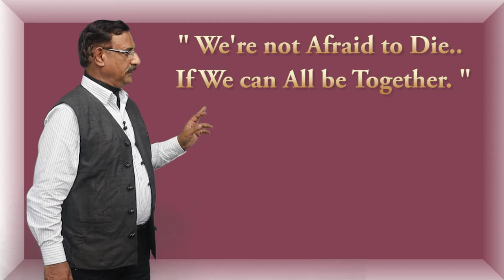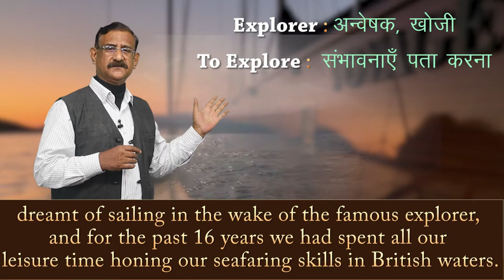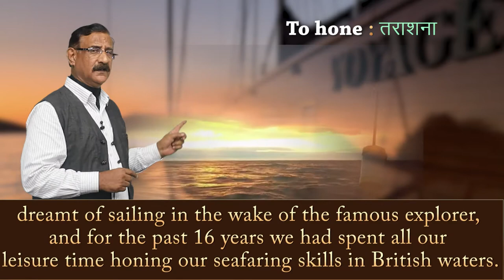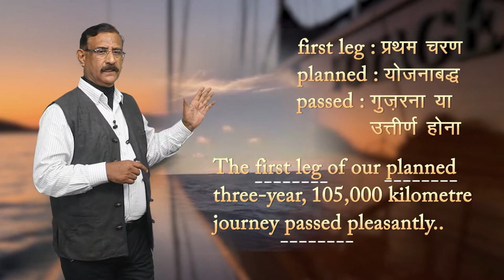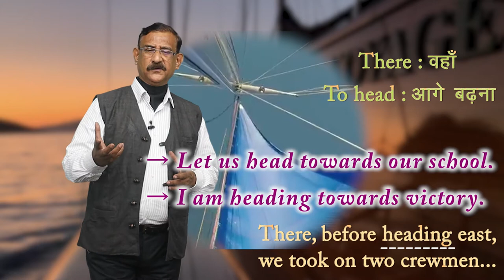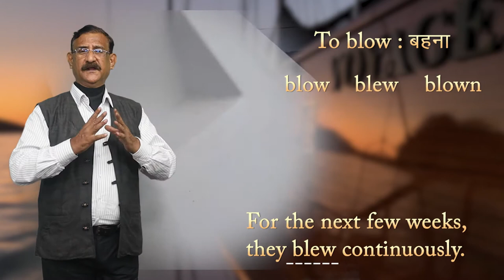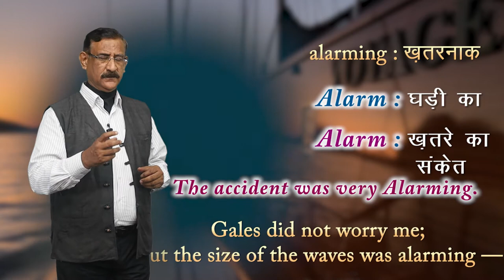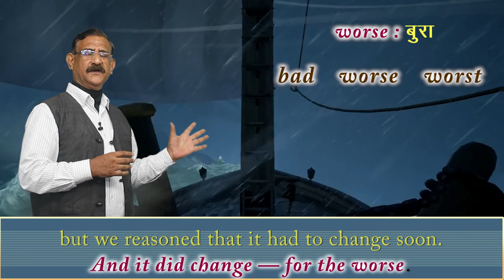CLASS 11th ENGLISH | CHAPTER WE'RE NOT AFRAID TO DIE.... IF WE CAN ALL BE TOGETHER